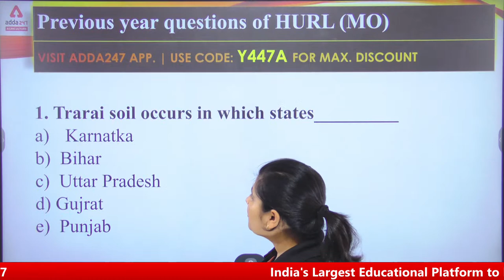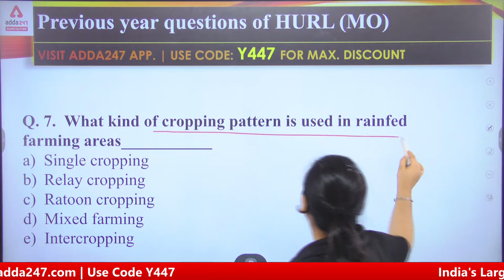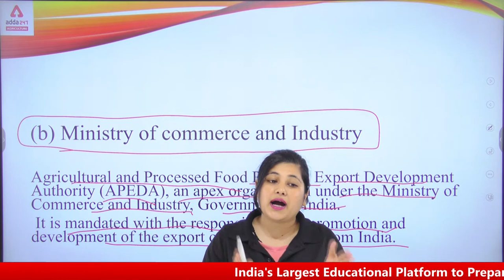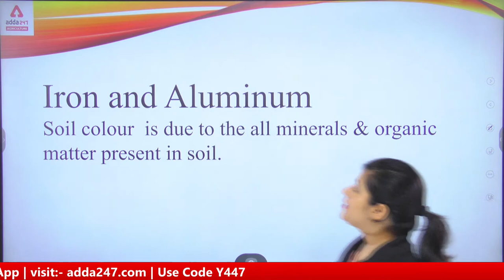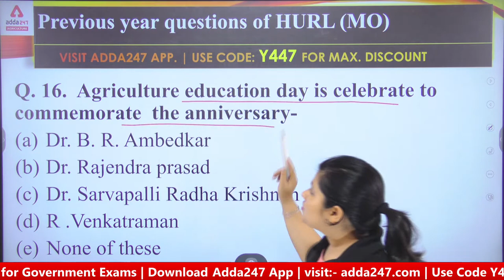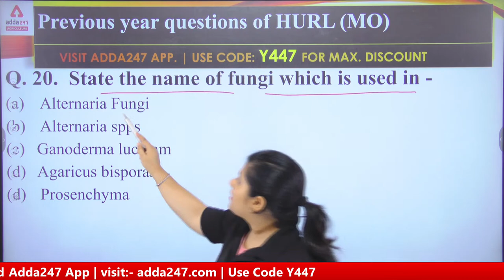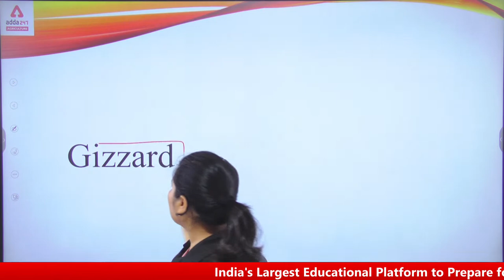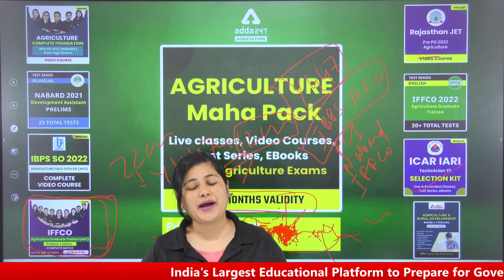Hindustan Urvarak & Rasayan limited (HURL) | Marketing officer Agriculture Exam Solved Que. paper #2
Hindustan Urvarak & Rasayan limited (HURL) | Marketing officer | Agriculture Exam Solved Question paper #2

9.00 AM  - Current Affairs | Agri Current Affairs

9.30 AM - IBPS AFO Rapid Fire Agronomy
10.00 AM - IBPS AFO Rapid Fire Fisheries
10.30 AM - IBPS AFO Rapid Fire Horticulture
11.00 AM - IBPS AFO Rapid Fire Plant Pathology
11.30 AM - IBPS AFO Rapid Fire Genetics & Plant Breeding

12.00 PM - IFFCO AGT Vacancy 2022 Soil Science
12.30 PM - IFFCO AGT Vacancy 2022 English
01.00 PM - IFFCO AGT Vacancy 2022 Agricultural Engineering
01.30 PM - IFFCO AGT Vacancy 2022 Maths
02.00 PM - IFFCO AGT Vacancy 2022 Entomology
02.30 PM - IFFCO AGT Vacancy 2022 GS
03.00 PM - IFFCO AGT Vacancy 2022 Animal Husbandry
03.30 PM - IFFCO AGT Vacancy 2022 Reasoning
04.00 PM - IFFCO AGT Vacancy 2022 Agrometeorology

4 pm |  FSSAI CBT - 2 | Food Safety Ecosystem
5 PM - | FSSAI CBT - 2 | Descriptive English
6 PM - | FSSAI CBT - 2 | Food Science
7 PM - | FSSAI CBT - 2 | Food Processing

5.00 PM - Agriculture Foundation | Agronomy
6.00 PM - Agriculture Foundation | Forestry
7.00 PM - Agriculture Foundation | Horticulture
8.00 PM - Agriculture Foundation | Genetics & Plant Breeding
9.00 PM - Agriculture Foundation | Plant Pathology